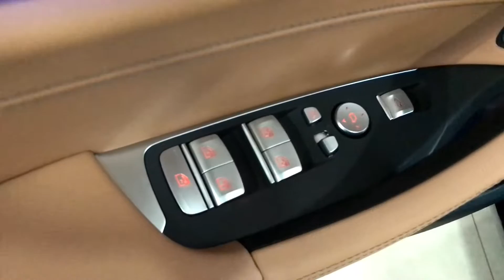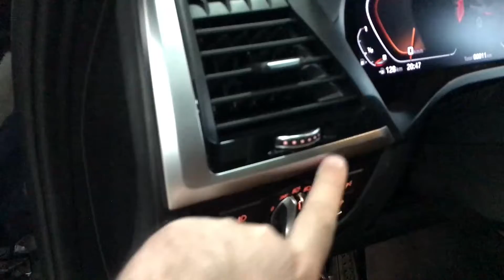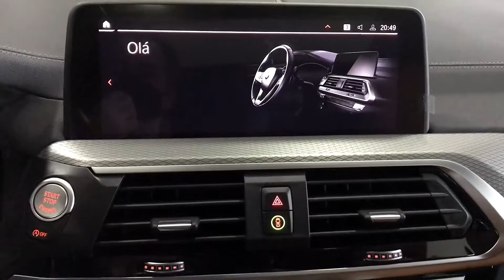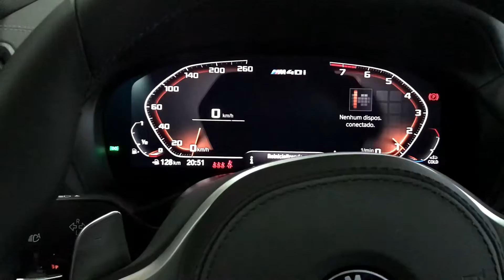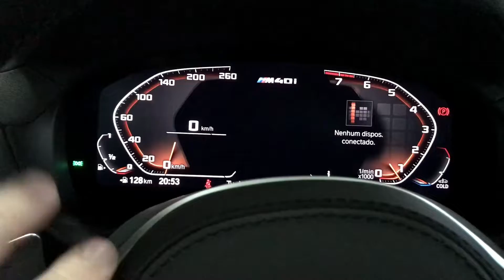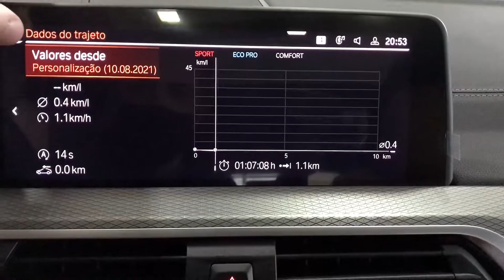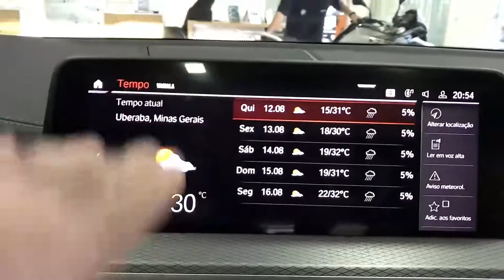BMW X4 M PERFORMACE 40I MOTOR 3.0 TURBO COM 360 CAVALOS MAIS UM CANHÃO DA BMW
✔ Ebook de Envelopamento de Veículos

No vídeo de hoje vamos de BMW X4 M PERFORMACE 40I MOTOR 3.0 TURBO COM 360 CAVALOS MAIS UM CANHÃO DA BMW... Todas essas dúvidas e muito mais em um vídeo recheado em Detalhes.

📶 Informações sobre esse e outros modelos:
Euroville - UBERABA/MG
Av. Claricinda Alves de Rezende, 197 Bairro
Parque do Mirante,